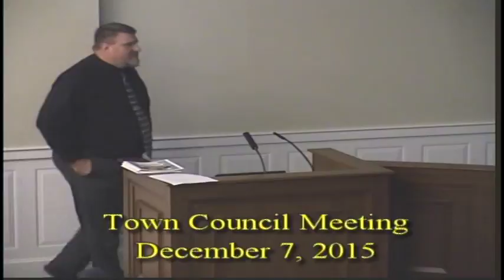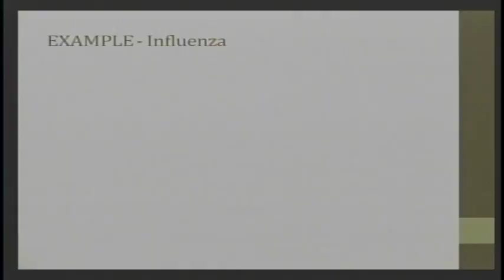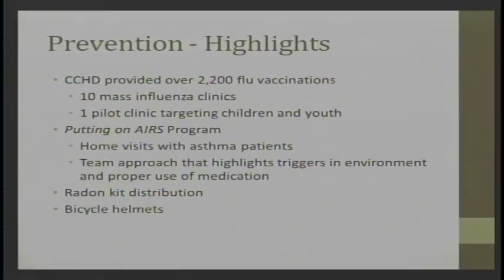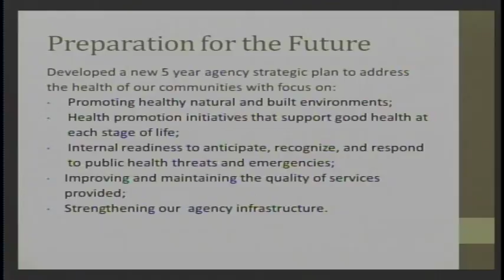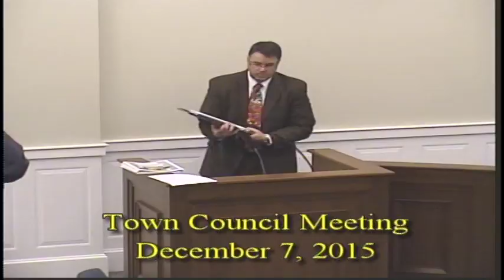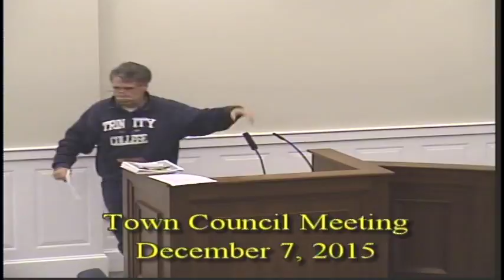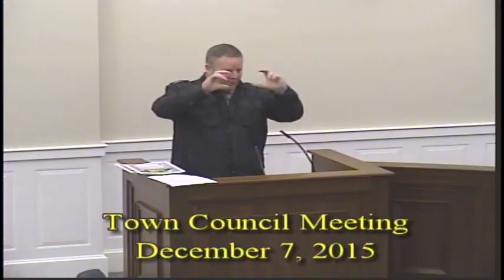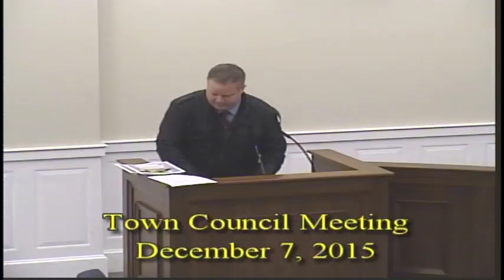Town Council Meeting Dec